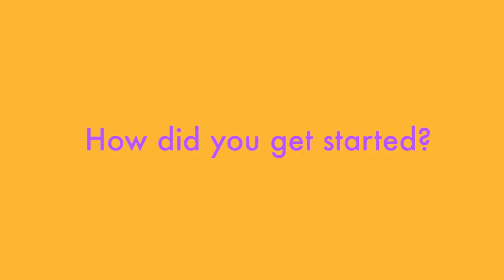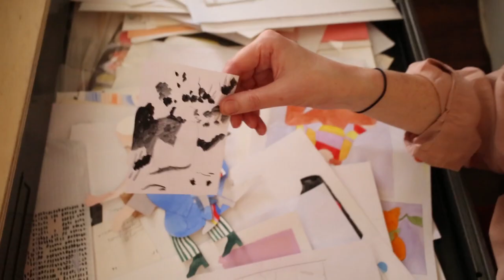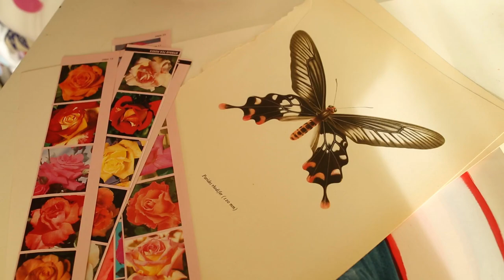Artist interview series: Louise Reimer - AdolescentTV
Welcome back to the Artist Interview Series! Today we get to delve into the work and mind of Louise Reimer (and her cat Minky), a freelance illustrator and artist currently living in Toronto, ON. Louise takes us through her path in the arts, and shows us that it’s okay to explore and keep exploring around before really figuring out what you love doing and touches on creating a habit to make art for yourself and not for social media.

Director: Laurence Philomene